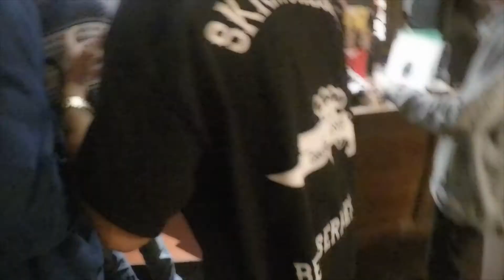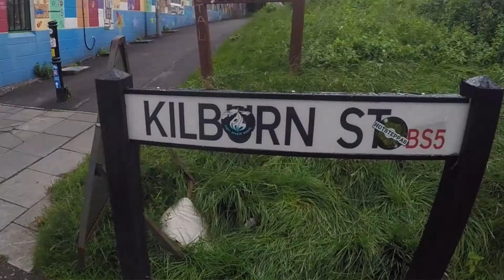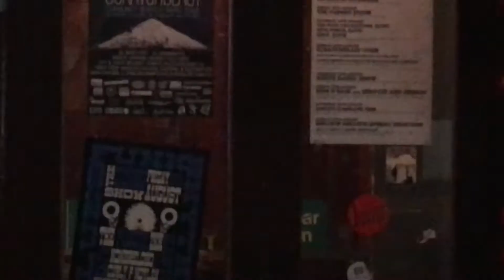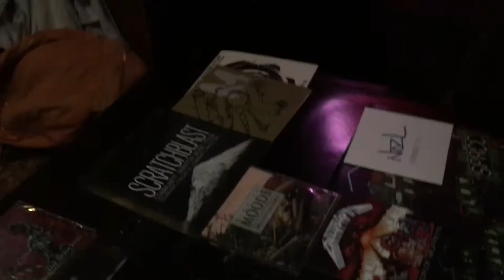Scratchblast The Movie EP1 'Blast off'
The first installment of Scratchblast The Movie takes you on tour with Modus Operandi, NMCP, Moschops, Dubbadutch, Cut & Paste Records and the Skratchlords as they play the first few gigs of the Scratchblast UK Tour in Bristol, UK.